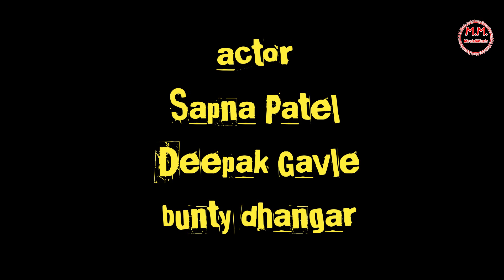आज् माले याद् उनि || aaj male yaad उणी|| pankaj sonawane